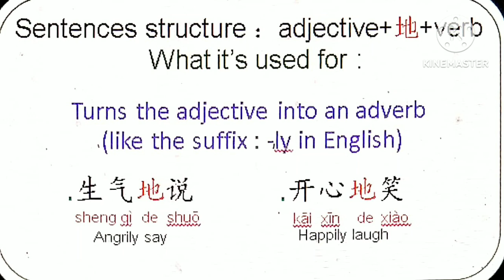Penggunaa de - 三 个 的 地 得